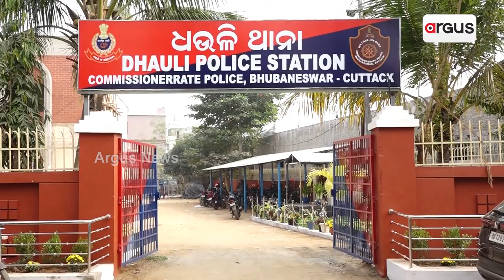ଲୁଟେରାଙ୍କ ଟାର୍ଗେଟରେ ଆପାର୍ଟମେଣ୍ଟ | Robbery Case In Apartment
ଲୁଟେରାଙ୍କ ଟାର୍ଗେଟରେ ଆପାର୍ଟମେଣ୍ଟ । କମିଶନରେଟ ପୋଲିସକୁ ଆପାର୍ଟମେଣ୍ଟ ଚିନ୍ତା । ଫେଲ୍ ମାରୁଛି ପୋଲିସର ସବୁ ଯୋଜନା । ପୋଲିସକୁ ଚକମା ଦେଇ କଳାକନା ବୁଲାଉଛନ୍ତି ଲୁଟେରା । ଦେଖଣାହାରୀ ସାଜିଛି କମିଶନରେଟ ପୋଲିସ । ସପ୍ତାହରେ ୧୦ଟି ଫ୍ଲାଟରୁ ଚୋରି ।